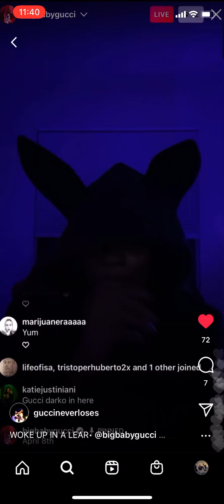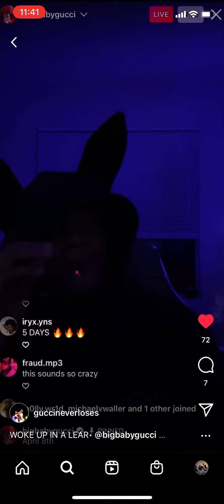Woke up in a lear